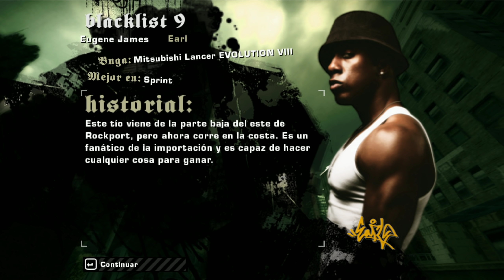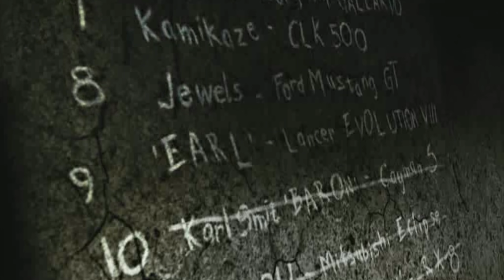Entro En El Top 10 De La Blacklist | #9 Need for Speed Most Wanted